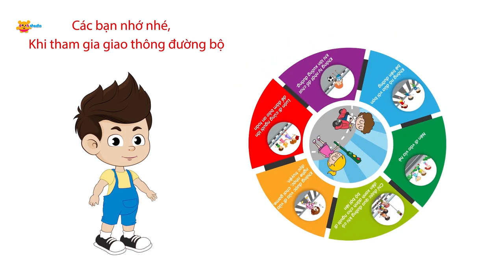Traffic Safety | Kids Cartoon | Nursery Rhymes | PoohMedia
🐷 Description about this video:
On a beautiful Sunday, Kiki and her mother went to the park. On the way, Kiki encountered traffic incidents that made him learn valuable lessons! Watch the video to see how Kiki applies traffic safety knowledge!
Note for Traffic Safety:
- Should go on the sidewalk!
- Only cross the road when the green light for pedestrians is on.
- Do not walk while listening to music, playing games, reading stories.
- Do not frolic with friends on the road.
- Do not pick up toys by yourself when rolling down the road.
- Always accompany an adult to ensure safety.
About Pooh Media: Where you can be happy and smart!
✌️FOLLOW POOH MEDIA✌️
© Animation by Pooh Media Inc.